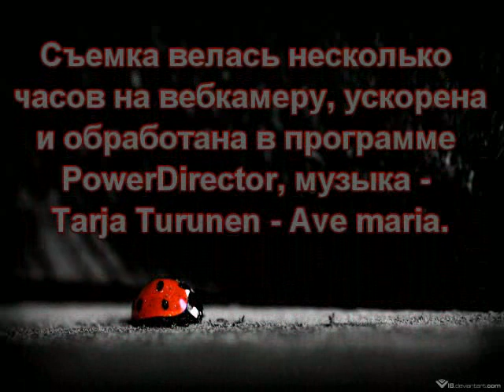acanthoscurria geniculata(линька)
Acanthoscurria geniculata - крупный южноамериканский вид пауков, довольно нервный. Съемка длилась несколько часов (2-3) после чего рольк был обработан и ускорен прокраммой PowerDirector, музыкальное сопровождение Tarja Turunen - Ave maria.